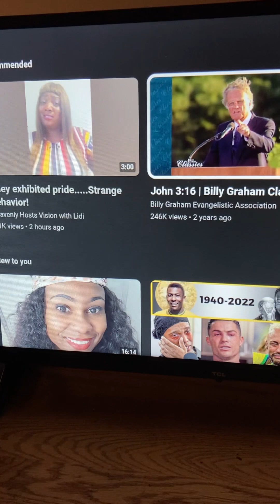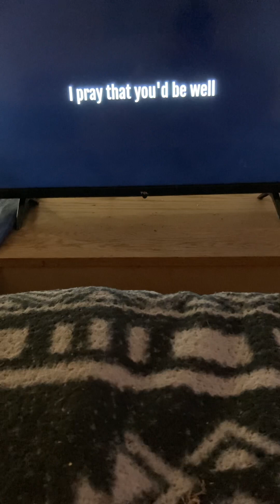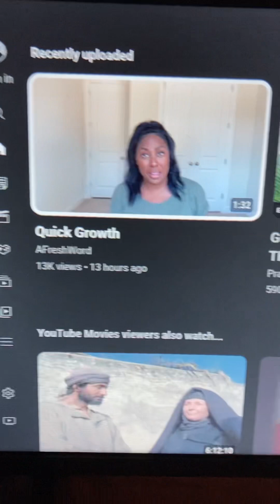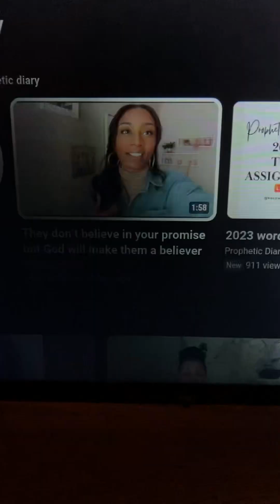Eyeshavenotseen I Love You - Jesus Christ of Nazareth 👑